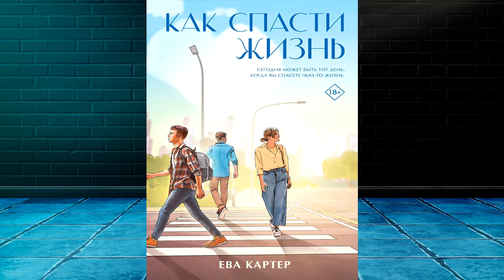Как спасти жизнь (Ева Картер) Аудиокнига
О книге
«Захватывающая, душераздирающая и трогательная история, от которой невозможно оторваться». Клэр Пули, автор бестселлеров New York Times
Один день. Три жизни. Восемнадцать минут.
Керри и ее лучший друг Тим мечтают спасать жизни, поэтому усердно готовятся к поступлению в медицинскую школу. Но неожиданно у их одноклассника останавливается сердце…
Почти восемнадцать минут восходящая звезда футбола Джоэл Гринуэй мертв. Искусственное дыхание. Вдох. Выдох. Керри пытается помочь ему. Тим же слишком потрясен и застывает на месте. Они еще не знают, что эти восемнадцать минут изменят следующие восемнадцать лет их жизни…
…отберут у Джоэла шанс на карьеру…
…разобьют большое сердце Керри…
…заставят Тима разочароваться в себе.
И теперь им придется решить, что на самом деле значит – спасти чью-то жизнь?

Переводчик:
Марина Манучарова
Чтец:
Нина Медникова
Правообладатель:
АСТ-Аудиокнига